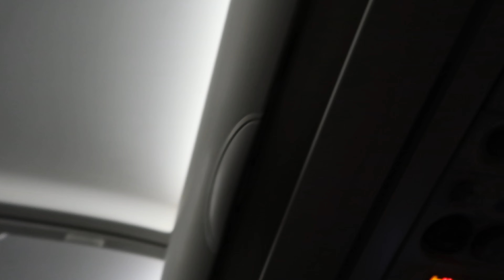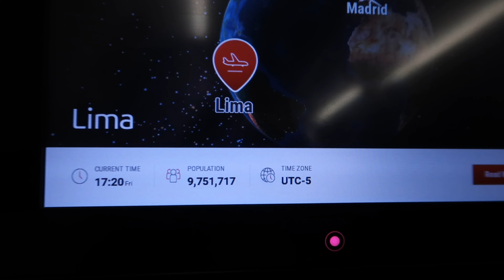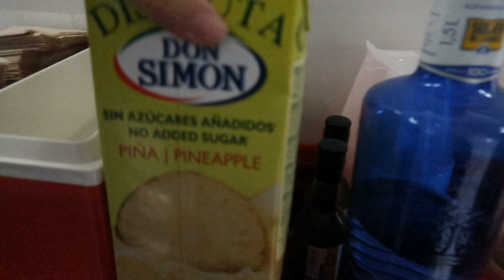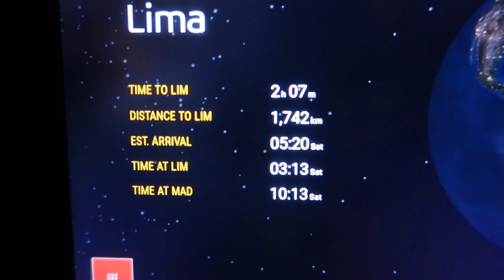PARIS - LIMA avec IBERIA (Vol raté ?)